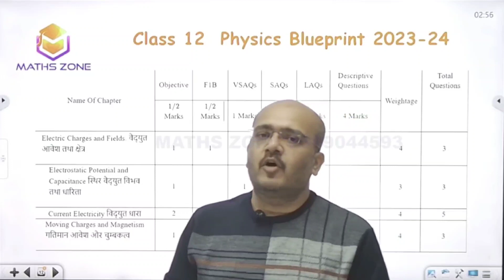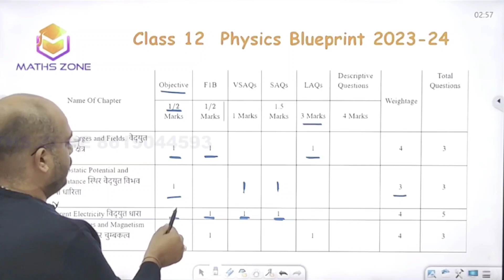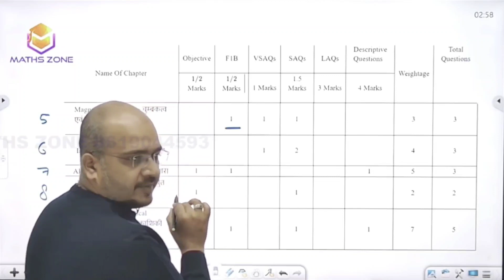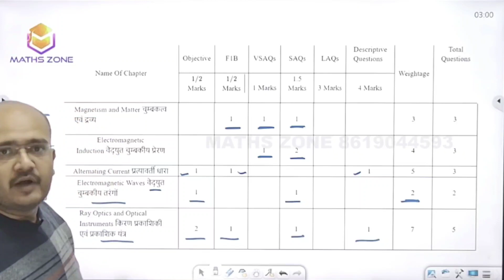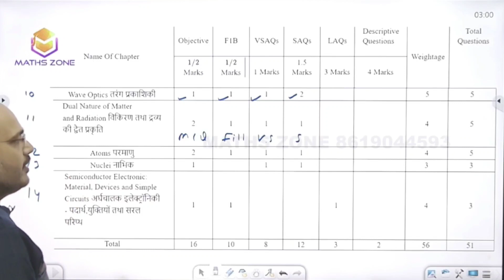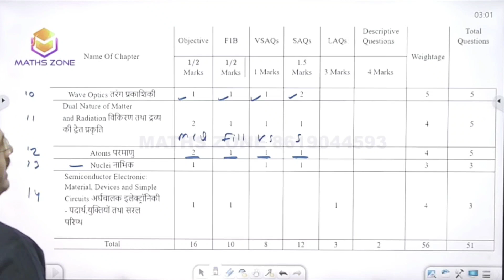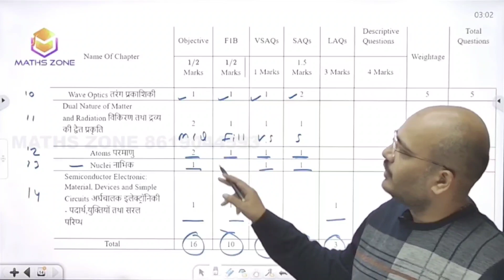Class 12 Physics Blueprint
"Unlocking Success: Class 12 Physics Blueprint for Board Exams"
inst - mathszonekk

🌟 Ready to excel in your Class 12 Physics board exams? Look no further! Introducing the comprehensive 'Class 12 Physics Blueprint' designed to guide you through the intricacies of the subject and maximize your performance.

📚 What to Expect:
1️⃣ **Topic-wise Breakdown:** Dive deep into the blueprint, meticulously crafted to provide a clear and concise breakdown of each crucial physics topic included in the Class 12 curriculum.

2️⃣ **Weightage Analysis:** Understand the weightage assigned to each unit and chapter, empowering you to prioritize your study sessions strategically and focus on high-scoring areas.

3️⃣ **Important Formulas and Concepts:** Gain access to a consolidated list of essential formulas and concepts for quick reference, ensuring you are well-equipped to tackle any question that comes your way.

4️⃣ **Exam Pattern Insights:** Uncover insights into the exam pattern, question formats, and marking schemes, allowing you to tailor your preparation to align perfectly with the board's expectations.

5️⃣ **Suggested Study Plan:** Receive guidance on structuring your study plan effectively, managing time wisely, and staying on track to cover all topics within the designated timeframe.

With this Class 12 Physics Blueprint, you're not just preparing for exams; you're preparing for success. Boost your confidence, enhance your understanding, and approach your board exams with a strategic mindset.

Let's make your Class 12 Physics journey a victorious one! 🚀📖💡